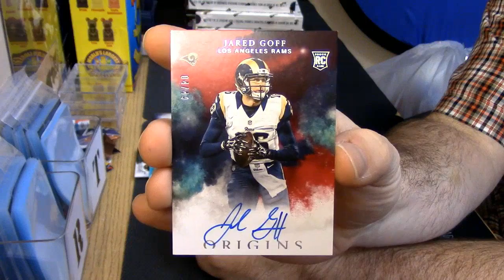2016 Origins Personal frank